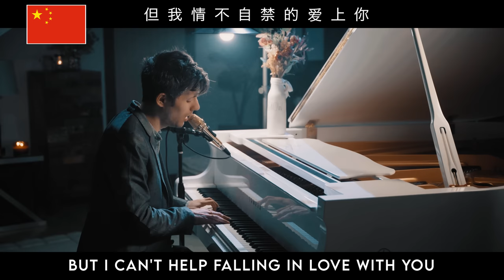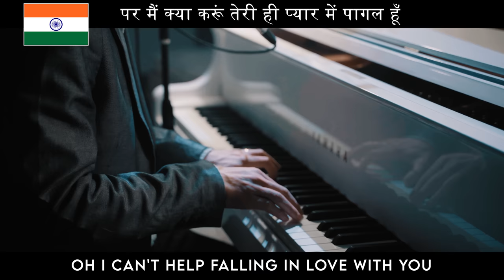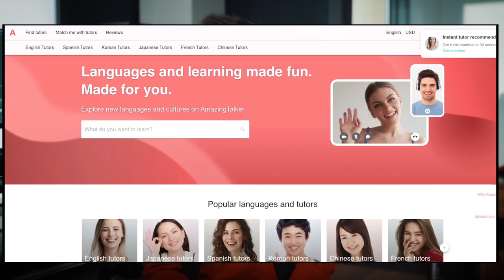“Can’t Help Falling In Love” but every line is a different language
Take a FREE AmazingTalker Spanish trial class!
1M students are learning languages on AmazingTalker and it's never too late to start :)